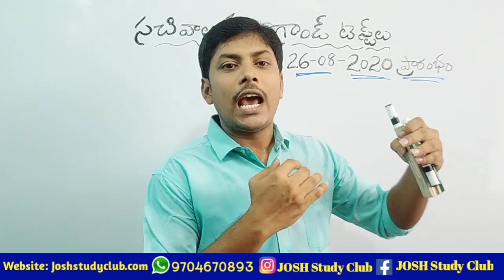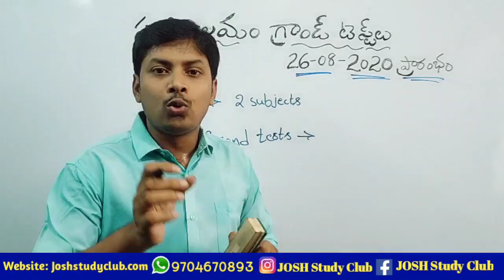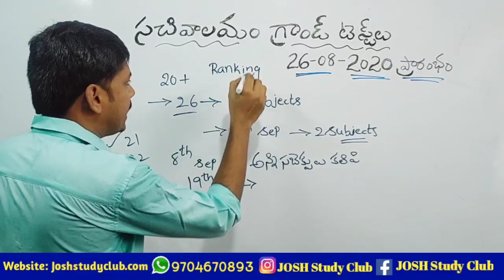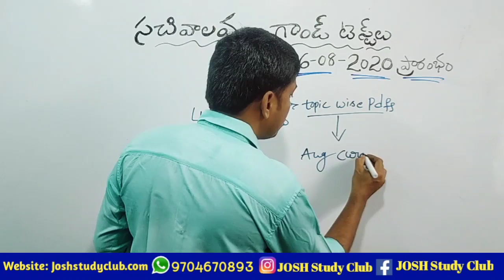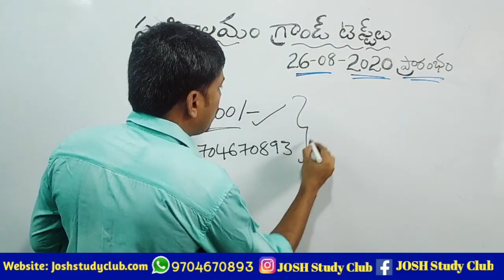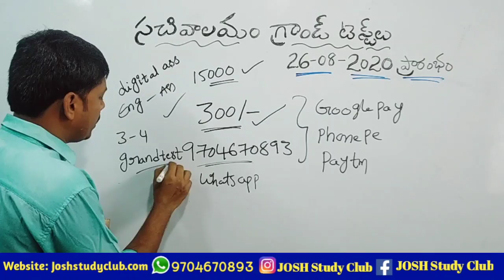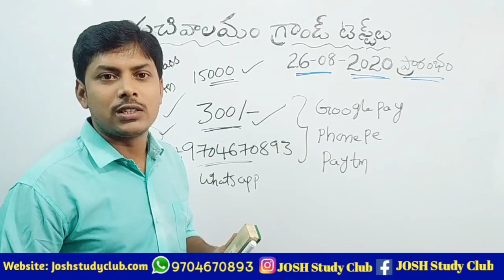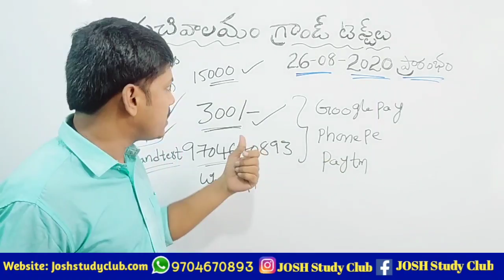సచివాలయం గ్రాండ్ టెస్ట్స్ వివరాలు|AP grama sachivalayam Grand Test schedule& Important Model papers